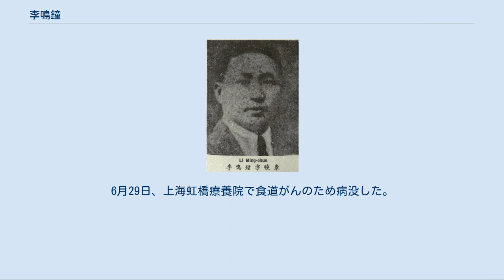李鳴鐘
李 鳴鐘（り めいしょう）は中華民国の軍人。
初め北京政府、国民軍に属し、後に国民政府（国民革命軍）に属した。
馮玉祥配下の「五虎将」の1人とされることがある。
字は曉東。
 河南省陳州府沈丘県蔡庄村（現：周口市項城市官会鎮）に医者の子として生まれる。
7歳で私塾に通うが、父が亡くなったため、小作農や金持ちの雇い人としてその日暮らしを行う苦難の少年期を送った。
17歳の時、父と親交があった家の娘と結婚するが、日雇いであったことから義父の家の者から白眼視された。
結局彼らからの冷たい視線に耐えかね、2番目の兄の李鳴鋁が北京で当兵をしていたことから離婚して兄の後を追って軍人への道を歩む。
 李鳴鐘が入ったのは袁世凱の北洋新軍武衛右軍で、右翼（翼長：呉長純）第三営左隊右哨四棚に配属された。
正目（班長）、哨長、督隊官を務める。
 1909年（宣統元年）、奉天・新民の第二十鎮随営学堂を卒業し、新軍第20鎮排長として勤務の傍ら、馮玉祥の反清地下組織「武学研究会」に加入。
辛亥革命に呼応して1912年1月、灤州兵変に参加するも鎮圧され、軍籍を剥奪される。
 清朝消滅後は軍に呼び戻され、京防営務処の衛兵を務めていたが、1912年（民国元年）2月29日、北京兵変での北洋軍兵士による略奪が起こったため、5個備補軍への再編がなされた。
陸建章率いる左路備補軍の前営営長に馮玉祥が任ぜられるとその配下となり、以後軍歴を順調に重ねていく。
1915年（民国4年）12月の護国戦争当時、第16混成旅第1団第3営長として四川省に駐屯していたが、南方政府を支持し、蔡鍔の部下であった朱徳とも連携している。
1917年（民国10年）年には湖北省廊坊地区に駐屯していたが、6月に馮玉祥が更迭されると連長以上の軍官と連名で復帰を求めた。
張勲復辟が起こると天壇付近にて弁子軍残部3000人を包囲する。
鎮圧後少将に昇進。
1918年頭、馮玉祥に随行して湖南省の護法軍を撃破し、常徳に移駐。
第3団に改編される。
 1921年（民国10年）春、馮玉祥は解任を拒む前陝西督軍・陳樹藩討伐のため閻相文の第20師、呉新田の第7師と陝西省遠征を命じられた。
左路軍は秦嶺山脈を西進し、西安東部の臨潼区にて姜宏謨率いる1個騎兵団を撃破した。
続いて西安にて2個団と共同で城内の督軍署を攻め落とし、西に逃げる陳樹藩を追いかけようとしたが、結局山中に逃げ込まれたため咸陽市に引き返し、部隊の休息を行った。
翌1922年（民国11年）4月、第1次奉直戦争が勃発すると、大至急保定への進軍を命じられ、3個団を率いて丸一日かけて300里の距離を進軍し、大灰廠にて奉天軍を撃破、長辛店を占領した。
戦後、曹錕と呉佩孚より剛威将軍と一等嘉禾勲章を授与された。
また、馮玉祥の指揮を離れ、北京で師長への道を打診されたが断り、部隊を率いて河南督軍に就任した馮玉祥の下に帰参。
兼任で帰徳鎮守使（豫東鎮守使とも、帰徳は現在の商丘市）に任命されたが、ほどなくして呉佩孚の圧力で第11師ともども河南省を去る。
 1924年（民国13年）、北京南苑の第8混成旅旅長に異動し、同年9月の第2次奉直戦争では古北口外の朝陽地区を防衛していたが、10月に北京政変（首都革命）で北京大総統府を包囲し、国民軍成立後、第1軍第6師師長に昇進した。
1925年（民国14年）1月、署理綏遠都統に任命される。
五族協和倶楽部を成立させ、道路や橋の整備、植林、学校の設立などに携わった。
 12月8日、馮玉祥が李景林討伐の命を発すると、張之江を総司令として3個路の討伐隊が組まれ、鄧宝珊が任丘、徐永昌が大城県と馬廠鎮を攻略、李は王慶坨鎮、楊柳青鎮、韓家墅村攻略を任された。
張之江も3個旅を率いて楊村、北倉鎮と王慶坨鎮攻略を目指した。
しかし李景林は日本やドイツの軍事顧問の指導で屈強な陣地を構築しており、10日～15日までの間に4000人もの犠牲者を出してしまう。
16日、馮玉祥は張之江を更迭し、李鳴鐘を総司令に任じた。
李は騎兵、警衛旅と装甲車隊を投入して天津攻略を継続した。
 19日は雪が降り積もり、天津城は白く染まった。
李はこの機を逃さじと緊急軍事会議を開き、白い羊皮で偽装した「出白兵」を発案する。
当日夜、陣地周辺に忍び込んだ出白兵たちは更に爆竹や花火で攪乱、それに乗じて大刀兵たちが突撃し、騎兵、砲兵、装甲兵も総攻撃を開始、楊村は陥落した。
数日後、天津城も陥落、李景林は敗走した。
 192...